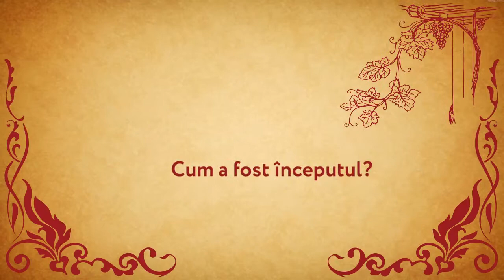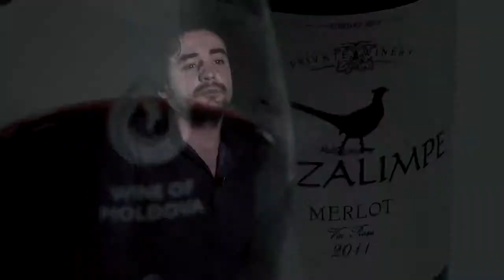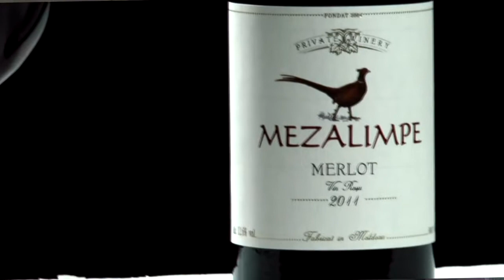Directorul View Cafe, Viorel Mardare și fondatorul Mezalimpe